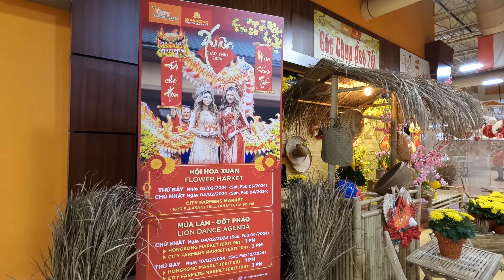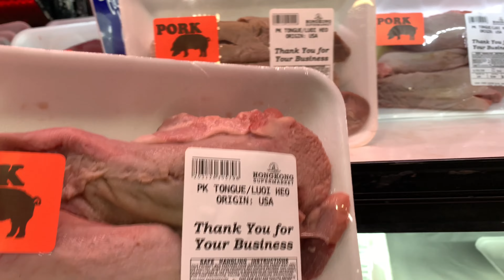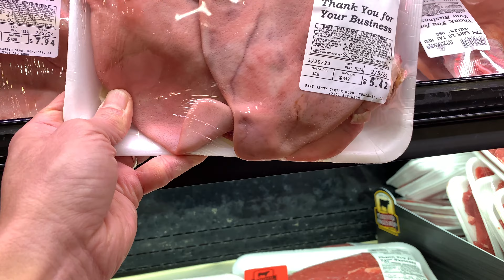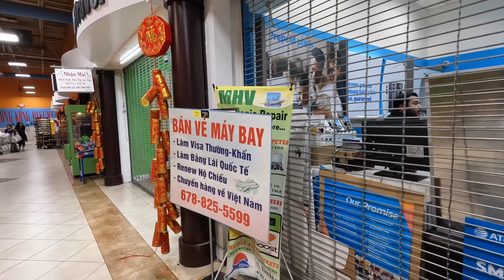Bất Ngờ Chợ Tết Người Việt Ở Mỹ Thành Phố Atlanta,Tết Năm Nay Có Khác # 204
Chỉ còn một tuần lễ nữa là đến ngày tết, hôm nay mình sẽ đi chợ tết của người việt nam mình ở mỹ tại thành phố Atlanta.chia sẻ về người việt nam ở Mỹ chuẩn bị cho ngày tết của năm 2024 .